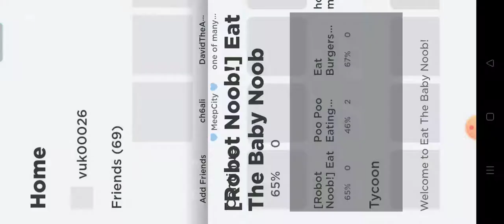26 September 2021